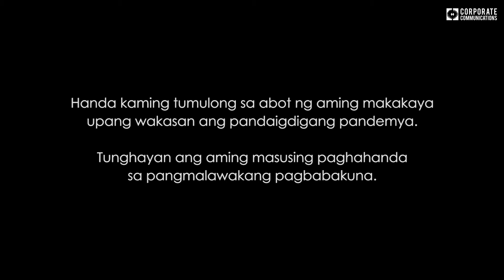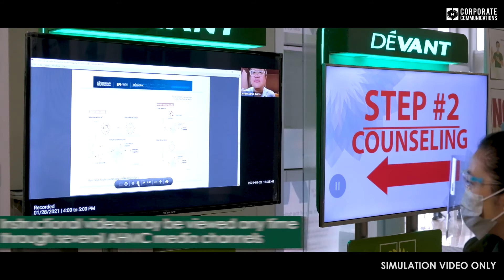Vaccine Asian Day Simulation Video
Tunghayan ang aming masusing paghahanda para sa malawakang pagbabakuna.